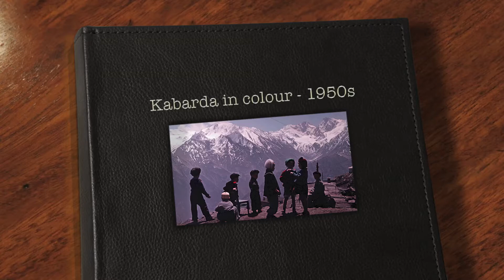Kabarda in colour - 1950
Кабарда в цвете 1950-х годов
Фотографии
Cемен Фридлянд

Kabarda in colour in the 1950s
Photographs by
Semyon Friedland

Here I present another series of photographs taken by the Soviet Photo-journalist & photographer, Semyon Friedland.
Here he takes his camera to the North Caucasus and the federal subject of Russia,  what is now called The Kabardino-Balalkar Republic.
The Republic is well known for their Kabardin horses, a breed noted for their endurance and ease to adapt in difficult terrains.

Original music from Kabarda played by the Kabarda Ensemble